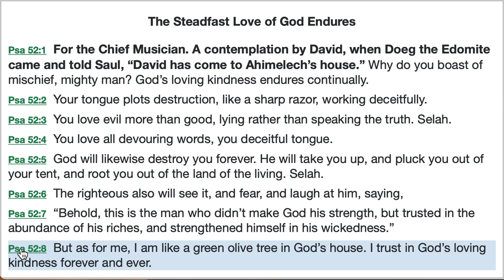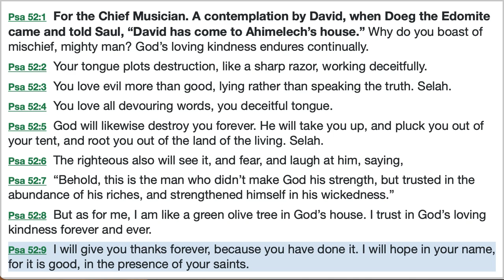Psalm 52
Reading of Psalm 52 with Explanations